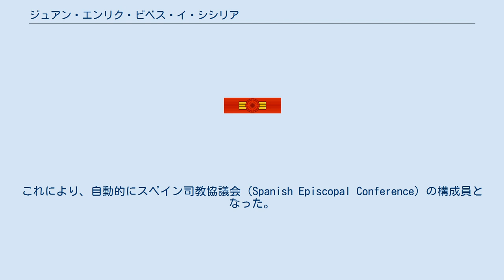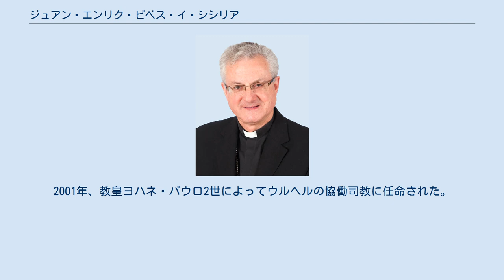ジュアン・エンリク・ビベス・イ・シシリア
ジュアン・エンリク・ビベス・イ・シシリア ジュアン・エンリク・ビベス・イ・シシリア（カタルーニャ語: Joan-Enric Vives i Sicília, 1949年7月24日 - ）は、スペインのカトリック聖職者。
2003年にウルヘル司教に就任し、規定によりアンドラ公国の国家元首である共同公の1人となった。
 1949年、小さな小売店を営んでいたフランセスク・ビベス・イ・ポンス（Francesc Vives i Pons）とコルネリア・シシリア・イバニェス（Cornèlia Sicília Ibáñez）の三男として、スペインのバルセロナで生まれた。
1965年に神学校に入り、人文科学や哲学、神学を学んだ。
1976年、生まれ育った教区であるサンタ・マリア・デル・タウラト・デ・バルセロナ（Santa Maria del Taulat de Barcelona）の司祭に任命された。
1993年、バルセロナの補佐司教とニンの名義司教に任じられ、司教に叙階された。
これにより、自動的にスペイン司教協議会（Spanish Episcopal Conference）の構成員となった。
2001年、教皇ヨハネ・パウロ2世によってウルヘルの協働司教に任命された。
2003年5月12日、長らくウルヘル司教を務めていたジュアン・マルティ・アラニスが引退したため、その後任となった。
なお、ウルヘル司教はアンドラ公国の国家元首である共同公を兼ねる。
同年7月10日にアンドラ・ラ・ベリャの「カサ・デ・ラ・バル」において、就任宣誓を執り行った。
2010年3月、教皇ベネディクト16世から個人的表彰として大司教の称号を授与された。